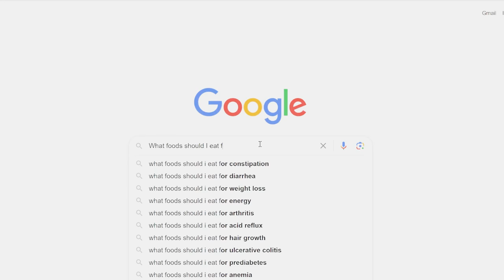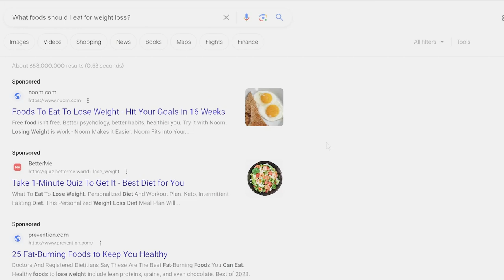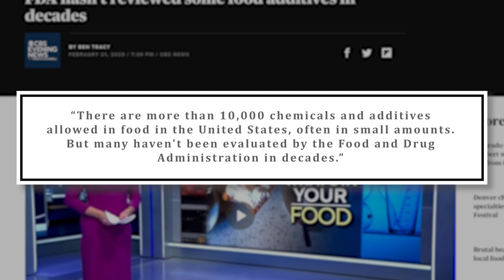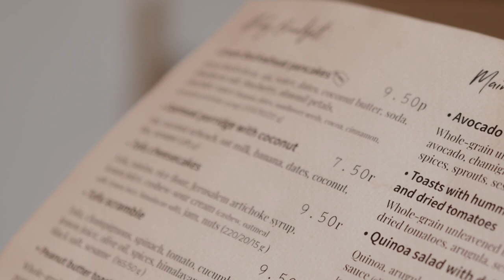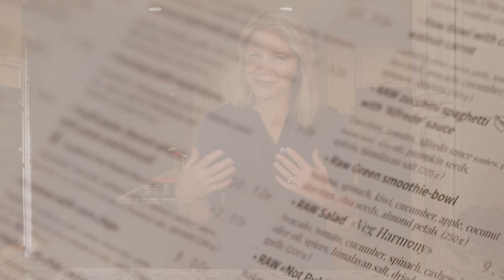Weight Loss is Hard Enough Without These Myths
Despite knowing better and needing to eat better, I was overweight for years. I exercised but resisted healthy eating because it seemed like I was in love with the wrong foods, and I didn’t feel like I fit into “that crowd” anyway. As it turns out, my reluctance to change was all in my head based on myths I accepted as truths. This video shares three myths that prevented weight loss and healthy eating from getting a foothold in my life. My hope is that by the end of the video, you’ll see, as I did, that you got this.

Get started with Dr. Becky for free: Learn her 0,1,2,3 Strategy (a.k.a. 4 Daily Habits for Weight Loss)

Reach your goal by joining Dr. Becky's Freedom 40-Day Diet Reset